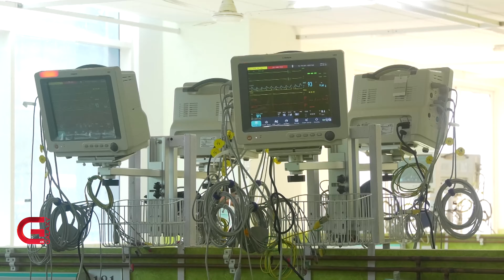'कोभिड डेडिकेटेड' घोषणा गरिएको अस्पताल नै अपूर्ण | Galaxy News Report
गत चैतमा कोरोनाको डेल्टा प्रजातिले हायलकायल बनायो । अस्पतालहरू खचाखच भरिए । अक्सिजनको हाहाकार भयो । बाँकेको नरैनापुर र उदयपुरको भुल्के हटस्पट बन्यो । त्यसको चाप राजधानीलाई पनि पर्‍यो । शुक्रराज ट्रपिकल सरुवा रोग अस्पताल, वीर, ट्रमा, त्रिवि शिक्षण अस्पतालले संक्रमितको चाप थेग्न सकेनन् । त्यसैले २०७८ वैशाख २५ गतेको मन्त्रिपरिषद् बैठकले वीरको नवनिर्मित भवनलाई ५०० शय्या क्षमताको कोभिड युनिफाइड अस्पताल बनाउने निर्णय गर्‍यो । तर अहिलेसम्म अस्पताल पूर्ण क्षमतामा सञ्चालन गर्न सकिने भइसकेको छैन ।